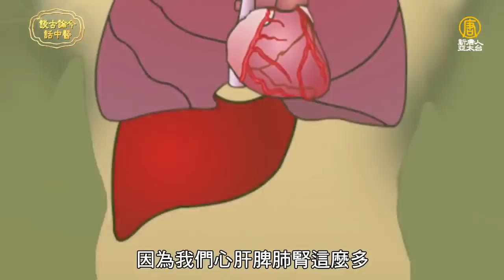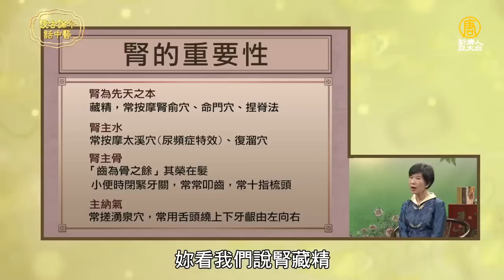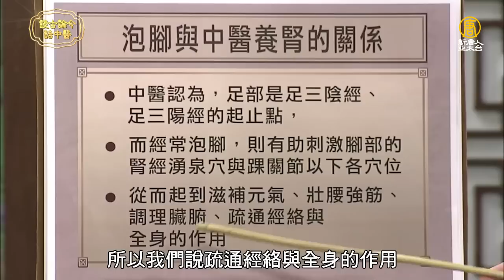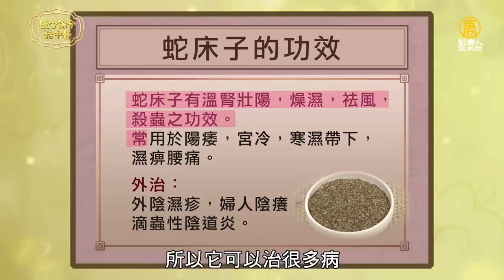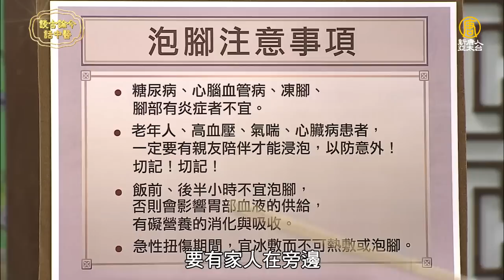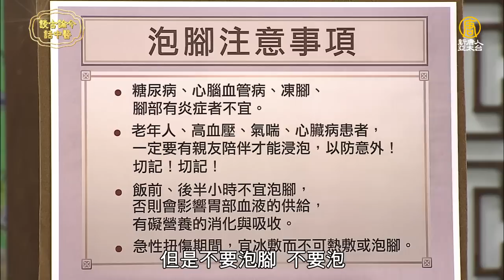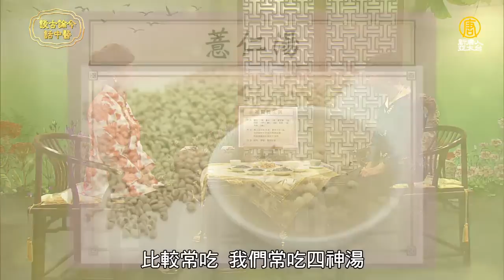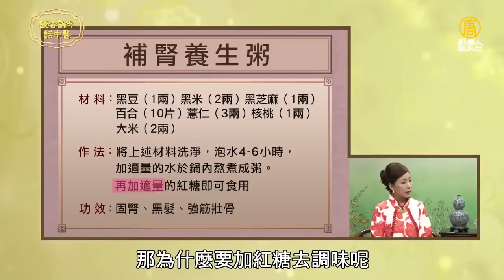談古論今話中醫(277)抗老防衰從養腎做起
為什麼中醫會特別推崇，抗老防衰從養腎做起？
這個就要從腎的重要性來講囉，我們一直講說腎是先天之本，一個人先天之本能夠顧得好的話，也就比較健康。
腎藏精，精主要的功能是生髓，包括脊髓、腦髓，所以小孩子的發育都跟腎有關，所以說它先天之本。
另外除了介紹太谿穴，節目中會在介紹幾個穴位，平時按一按來保護自己唷~
現在冬天到了，所以介紹大家一個補腎養生粥，材料大部分都是黑色的，為什麼呢？因為色黑入腎，所以最有名的就是黑豆啦！不要錯過本集介紹，把腎顧好了抗老又防衰